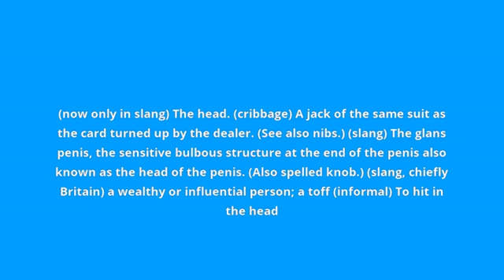what is the meaning of nob